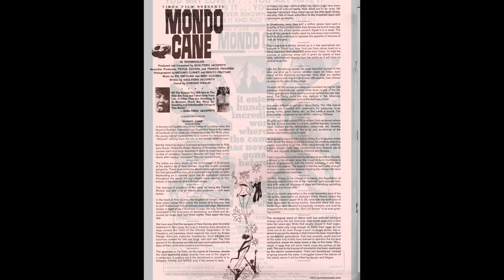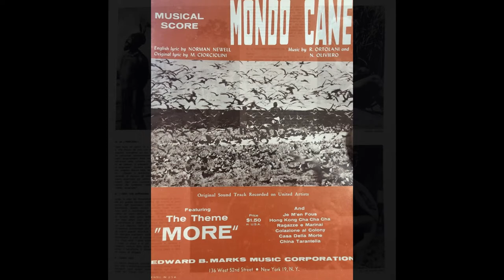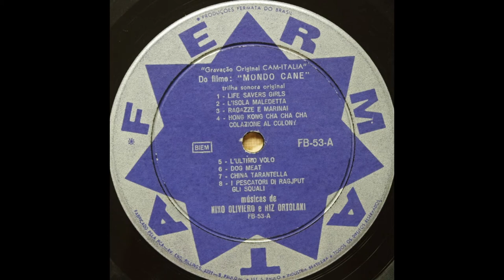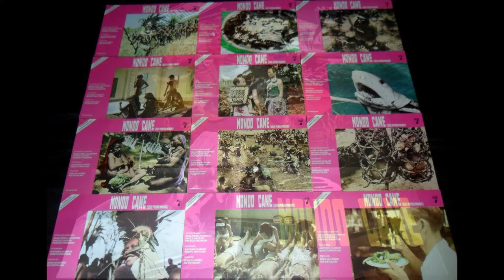Riz Ortolani & Nino Oliviero - Ti guarderò nel cuore (More)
a.k.a.  Models In Blue
from:
Riz Ortolani & Nino Oliviero – Mondo Cane Original Motion Picture Sound Track Album
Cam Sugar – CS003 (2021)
the film:
Mondo cane (1962, Paolo Cavara, Gualtiero Jacopetti, Franco Prosperi)
a.k.a. A Dog's Life